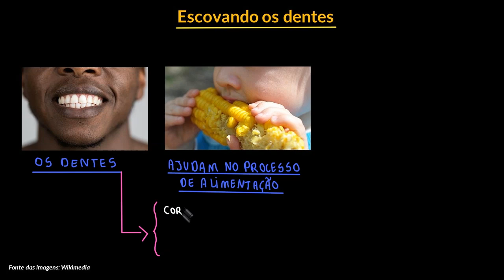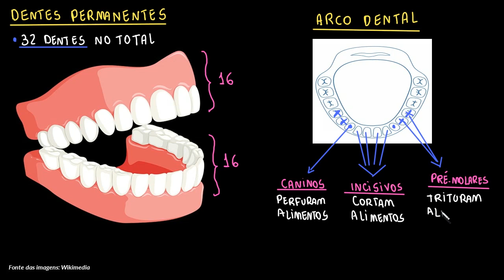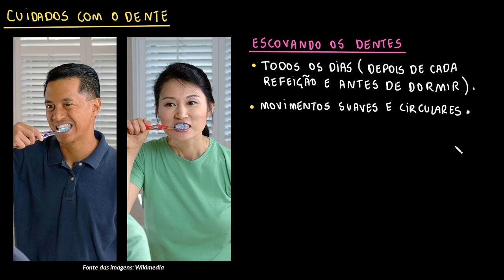Escovando os dentes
Nesta videoaula apresentamos os dentes, suas funções e como devem ser higienizados.